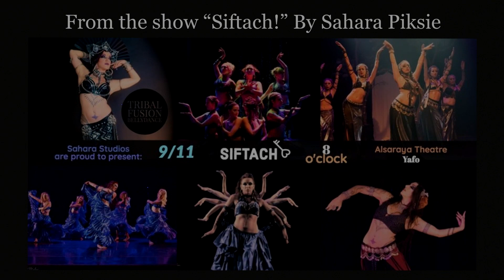Tribal Fusion ~ SaHaRa PiKSie & students “TWIN SOUL”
Video : Avi Has
From the show “Siftach!” 2019
Produced by Sahara Piksie
Choreography by Sahara Piksie
Dancers:
Ira Jacob
Tamar Schimel
Gabriela Ben David
Valeria Steele
Sahara Piksie